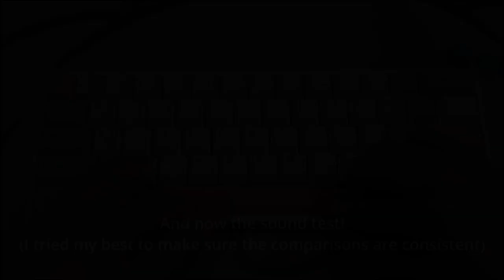Are Silencer Cotton and PCB Foam Sticker useful?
Let me know what you think of these 2 additional mods or are they just gimmick and doesn't make a differences?

Or are there any mods you would like to see a before and after, let me know as well!

Mods done:
-Switch Cotton Silencer
-PCB Foam Sticker

I'll be documenting down my whole Keyboard modding adventure, so i'll be streaming it on my twitch when i'm modding the keyboard, do follow me if you're interested!

If you wish for me to help you build one do check out this form (For people that lives in Singapore only)